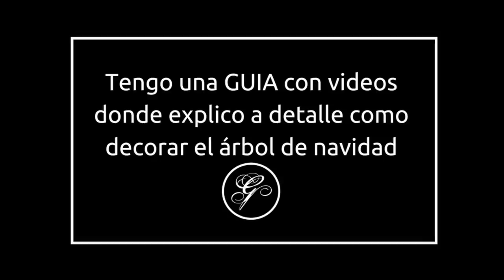Como decorar un arbol de Navidad rústico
En este video puedes ver como voy decorando un árbol de navidad con toques de pajaritos y nidos.
Te comparto de cerca como poner los listones en el árbol de navidad.